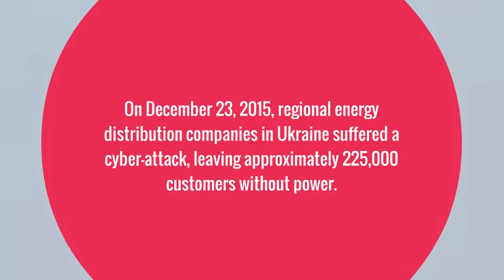Cyber Security - Prezi template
Prezi presentation template for a cyber security related presentation.

3D laptop with a globe and lock symbol. Animated technology video on the screen with a world map background.

Zoom into different areas of the map to describe hacking reports or attacks on systems.

Present about internet security related topics and global hacking or DDoS attacks.